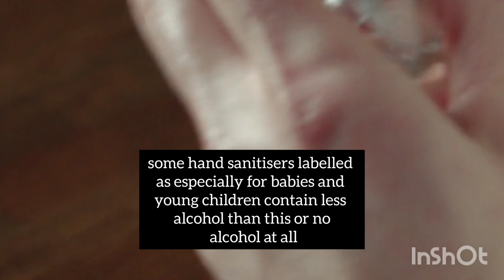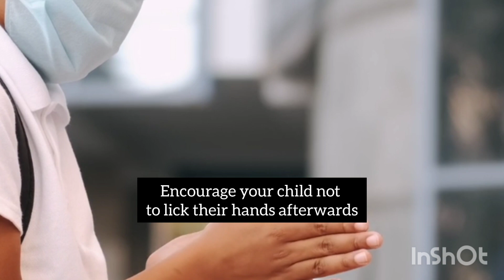Are hand sanitizers safe for children?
Use of hand sanitizer in children has increased tremendously since the last few years.
 But, is it safe to use in children?

Follow @thechildmedics for more